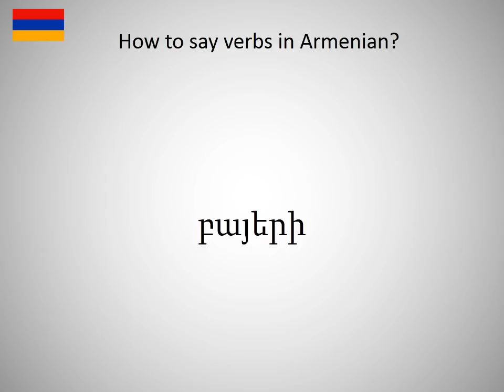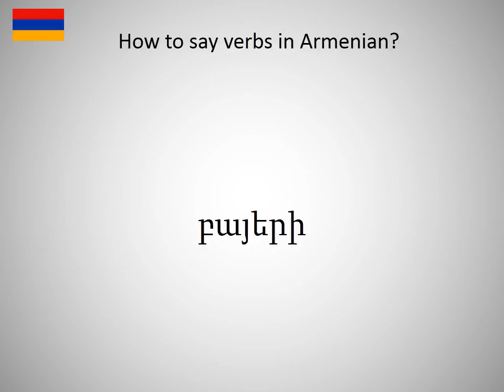How to say verbs in Armanian?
How to say verbs in Armanian? Learn the pronounciation verbs! How to Pronounce verbs. Expand your vocabulary, learn Armanian words. Practice Armanian online. Use this free pronunciation guide to practice words at a time. Learn Armanian for free. Thank you for viewing, please like or subscribe! hoe om te sê, si të thuash, እንዴት እንደሚናገር, wie sagt man, comment dire, come dire, como dizer, как сказать, nasıl denir, cómo decir, 怎么说, πώς να το πω, hoe zeg je.